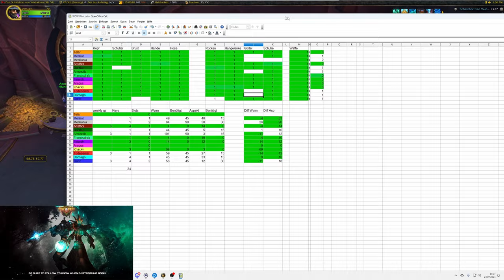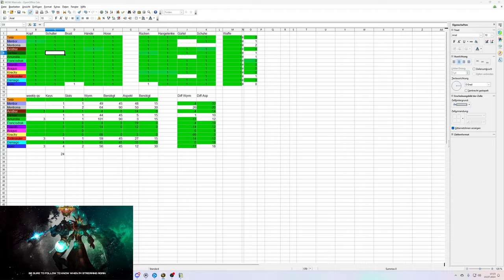Opening Video: Great Vault DF XXL 16 Vaults! #58 [S4]